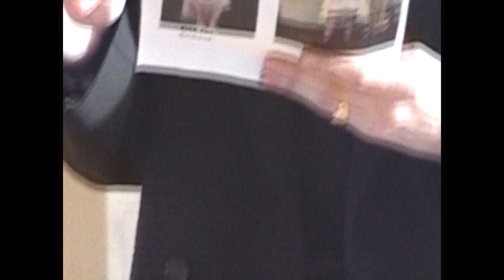A Conversation with Charles de Vilmorin (Charles de Vilmorin)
An exclusive conversation with Charles de Vilmorin, founder of Charles de Vilmorin for Haute Couture Week.

Production: Fédération de la Haute Couture et de la Mode / Kitten / Sheriff Projects.